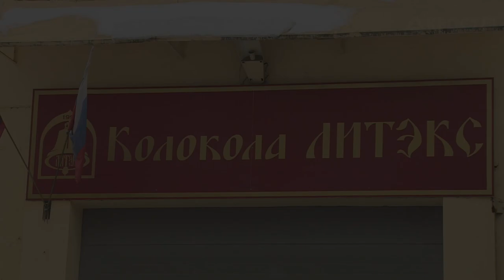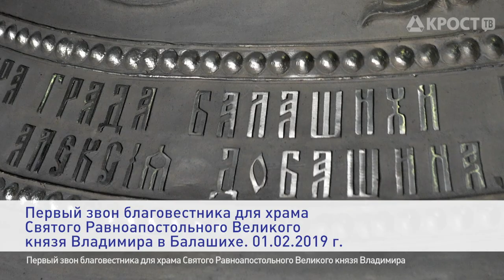Первый звон колоколов для храма Святого Великого кн. Владимира в Балашихе (01.02.2019)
1 февраля в г. Жуковский Московской области впервые были представлены колокола, которые изготавливаются для строящего в подмосковном Балашихе главного Храма Росгвардии. Офицеры Росгвардии, представитель генерального подрядчика – Концерна «КРОСТ», архитектор храма и представители СМИ увидели красоту художественного оформления колоколов, каждый из которых имеет свое название, содержит глубокий духовный смысл.